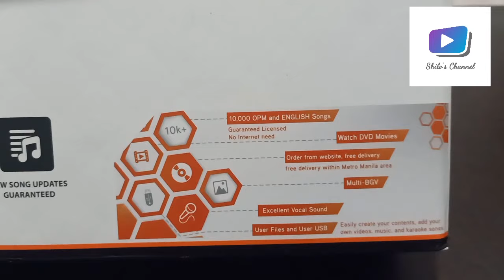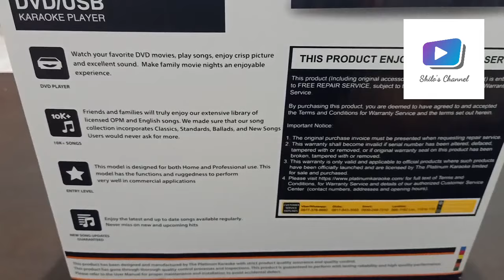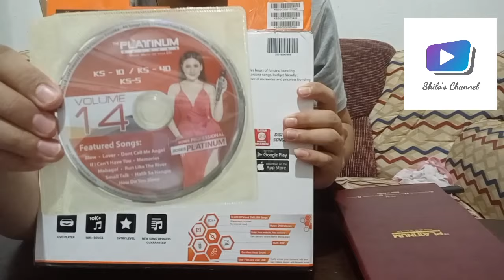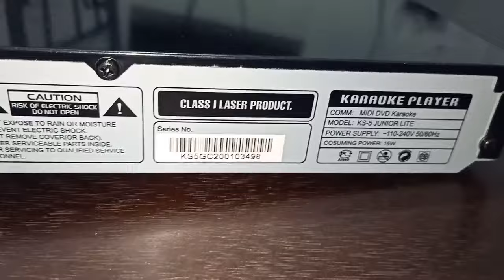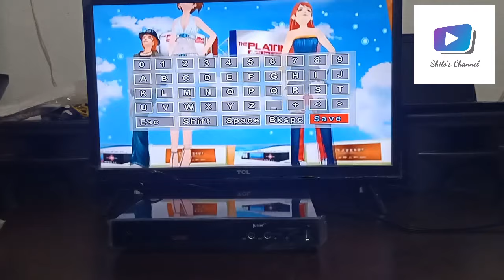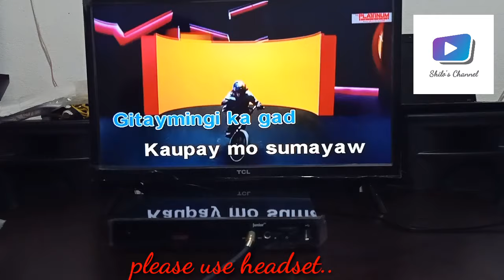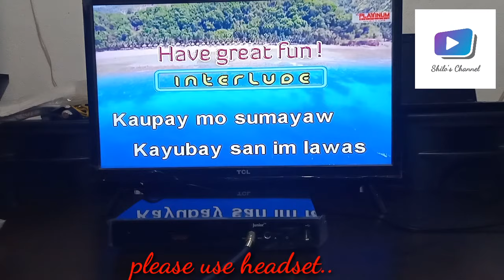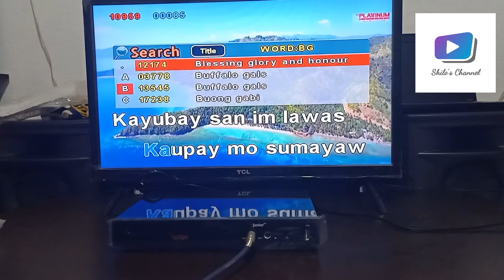Platinum Jr lite (KS-5) Unboxing/Testing/ Review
Platinum Jr lite KS-5 is the entry level DVD karaoke player of platinum.